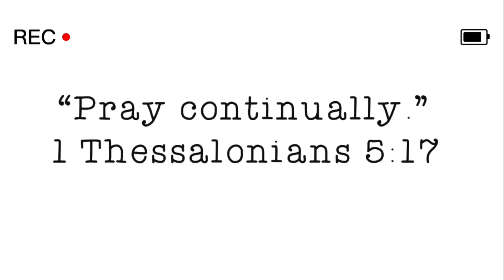Spend the day with me | Creating content at home !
Hey loves ! Spend the day with me creating content at home ! Showing you guys behind the scene and fun things i do before i record! As always God bless !!

Camera that i use : Cannon T7i
I edited off of my LENOVO laptop and iphone depending on the video (mostly iphone).
My lighting are all from amazon !